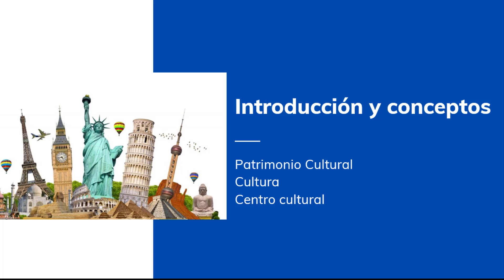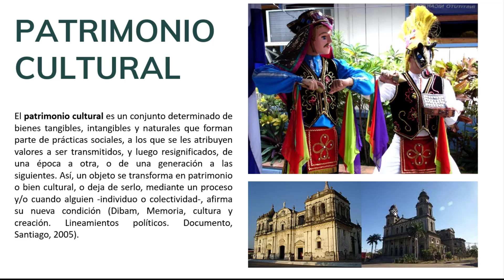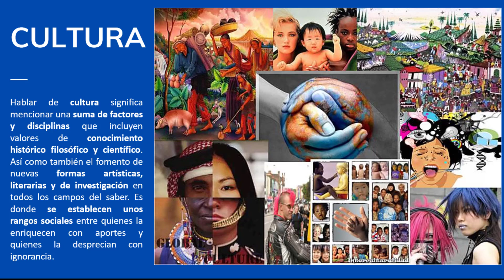Presentación de Asignatura Taller de arquitectura Centro Cultural